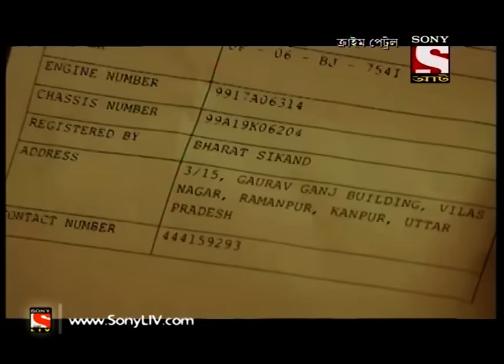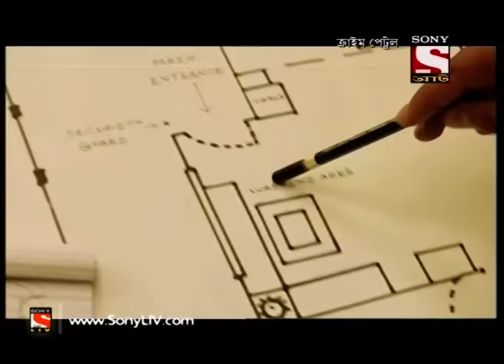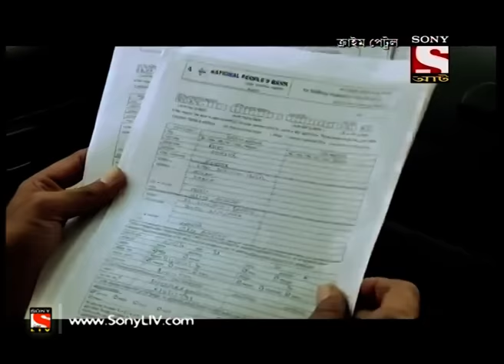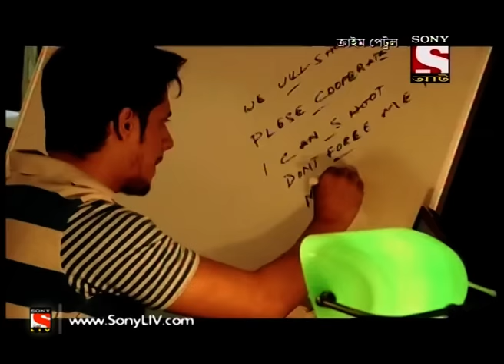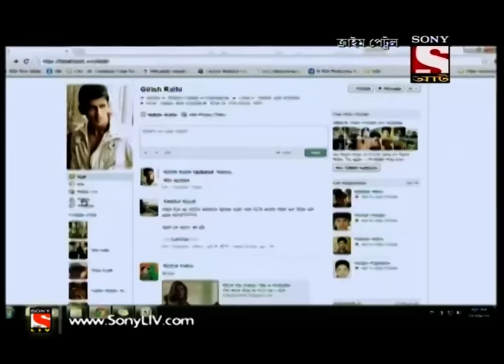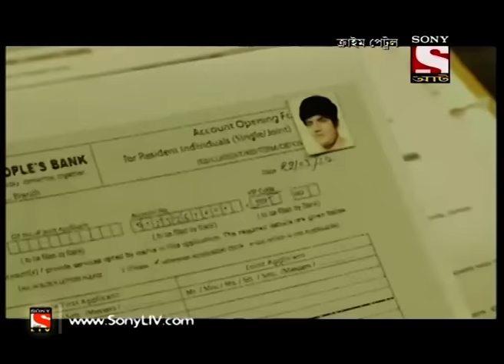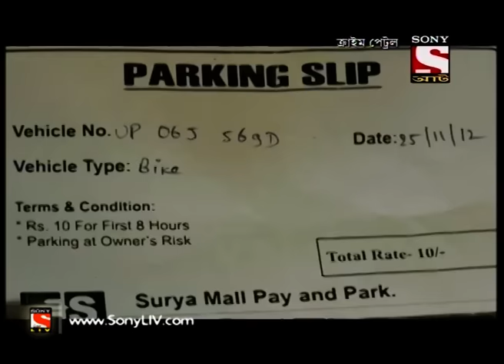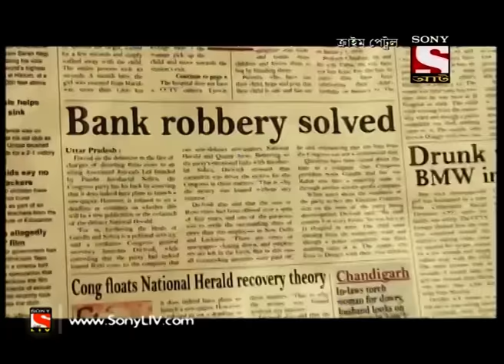Crime Patrol - ক্রাইম প্যাট্রোল (Bengali) - Ep 231 – Bank Robbery (Part-2)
In this episode of crime patrol, we will get to know about the investigation of the extremely well-planned bank robbery. Three youths were involved in the crime but police still was unable to identify as to who they were. By interrogating bank staffs and customers present at that time it was found that all the three perpetrators were in touch with each other over mobile phones. But can this turn out be a major breakthrough in the case? Can the  officials nab the criminals? To know all, keep watching full episode!